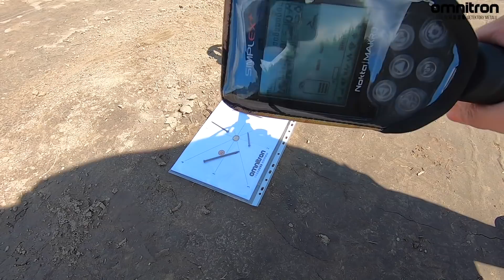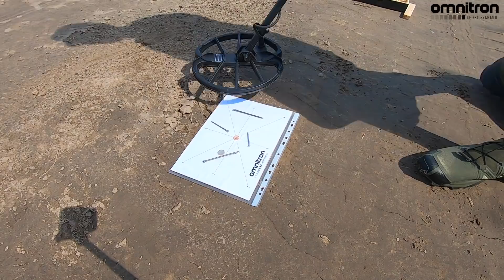Simplex+ Soft 2.78 Nail Board Test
Test separacj (recovery speed) Simplex+ Soft 2.78 tzw. Nail Board Test. Szalenie istotny jeśli chodzi o maskowanie obiektów. Więcej ciekawostek znajdziesz na nasze stronie w jednym sklepie z wykrywaczami metali, które wcześniej sprawdziliśmy specjalnie dla Was: OMNITRON.pl

Wystaw nam opinię w GOOGLE wpisując OMNITRON. Każdy z opiniujących będzie wygrywał nagrody.